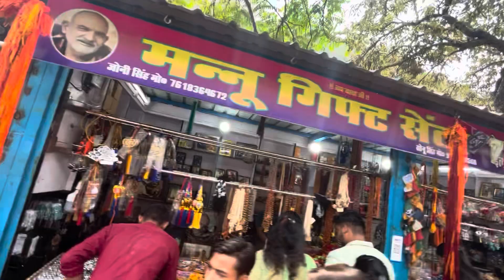Kainchi Dham Neem Karoli baba